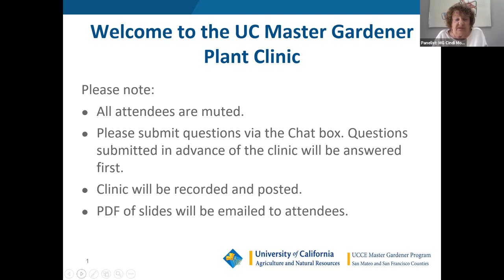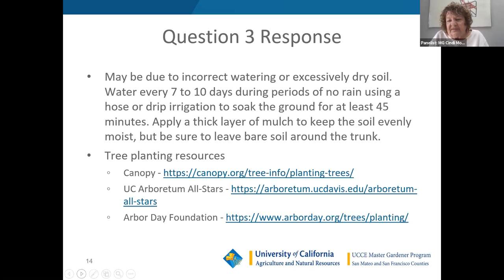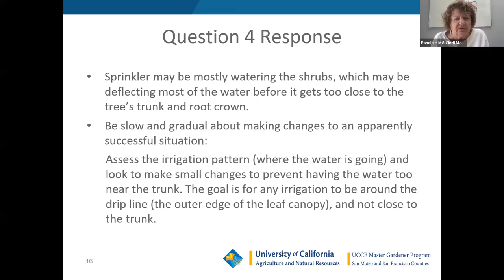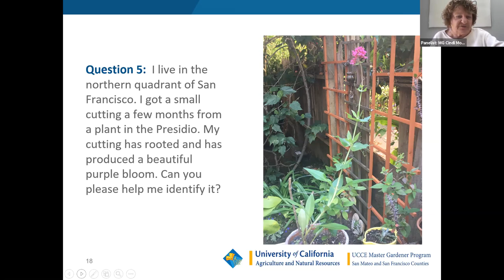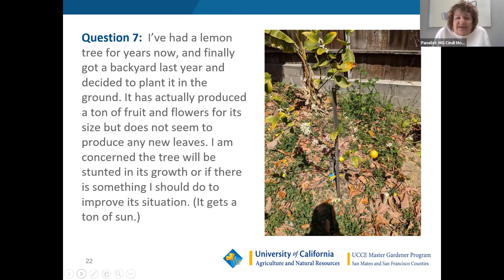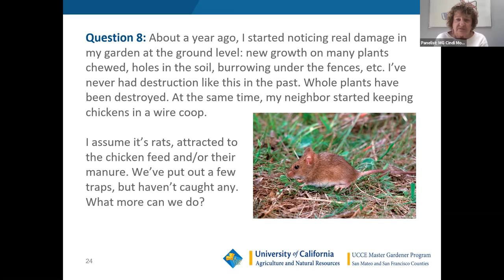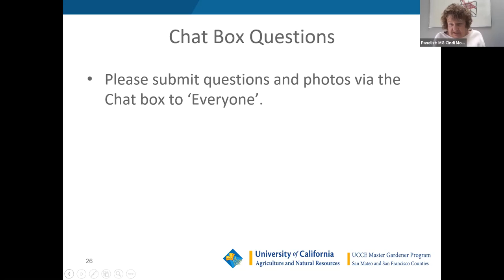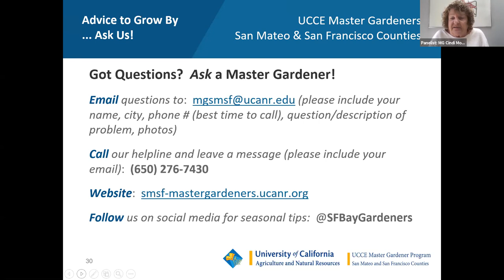Plant Clinic San Mateo Arboretum May 02 2021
Plant Clinic May 02 2021
At this remote plant clinic, Cindi Morris and a team of Master Gardeners will answer plant, pest and gardening questions from the public. Panelists - Cindi Morris, Betsy Shelton, Carolyn Dorsch, Cindy Burgdorf and Jonathan Propp.